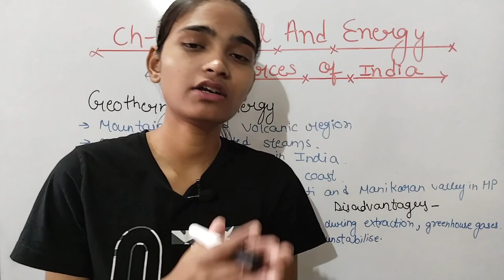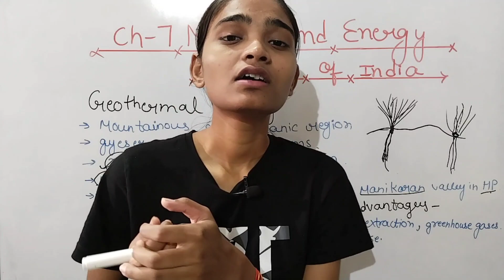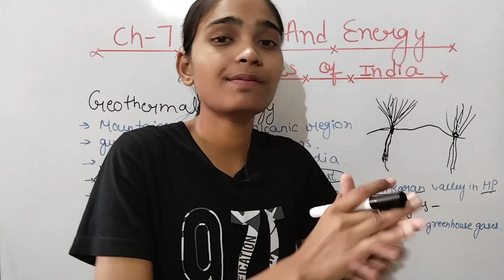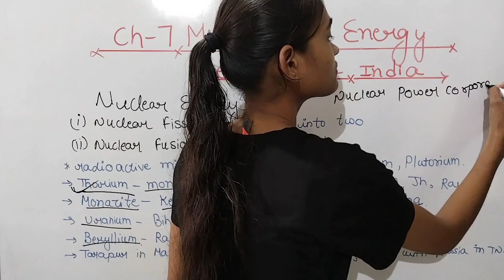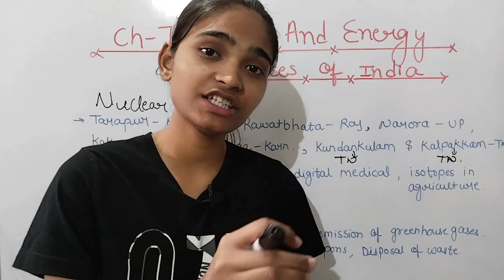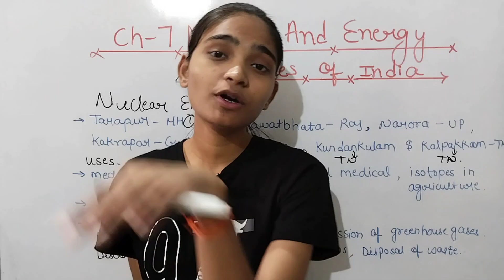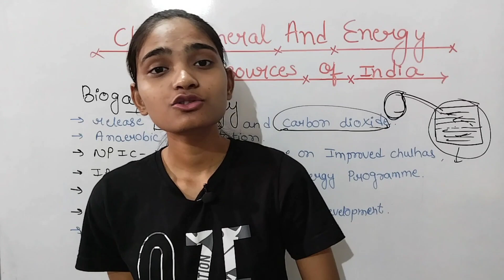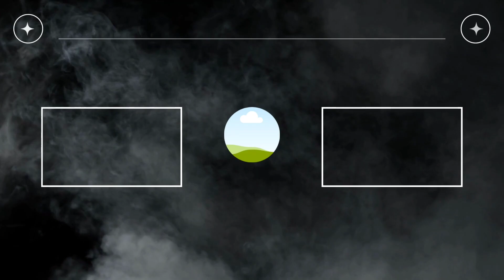ICSE Class - 10 || Geography ||Ch-7 Mineral And Energy Resources Of India || Collab Classes || Lec-7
You can also send us a super thanks for supporting us on this journey. ICSE Class - 10 || Geography ||Ch--7 Mineral And Energy Resources Of India || Collab Classes || Lecture-7